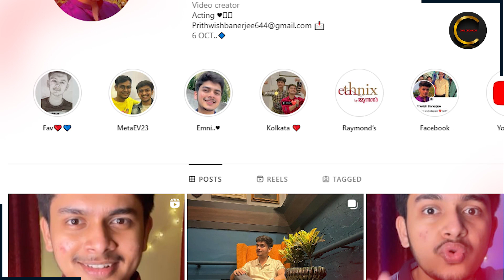চয়নকে ভুলে রুচিরা কার প্রেমে ? নিম ফুলের মধুতে দত্ত বাড়িতে যে কারণে অশান্তি || Neem Phooler Madhu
চয়নকে ভুলে রুচিরা কার প্রেমে ? নিম ফুলের মধুতে দত্ত বাড়িতে যে কারণে অশান্তি || Nim fuler modhu Serial News ||

Neem Phooler Madhu TV Serial Zee Bangla